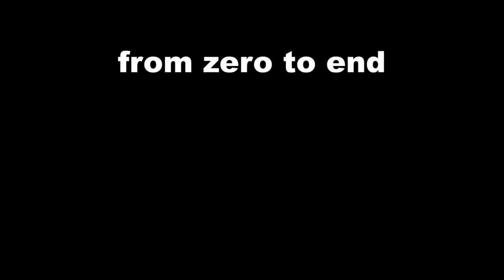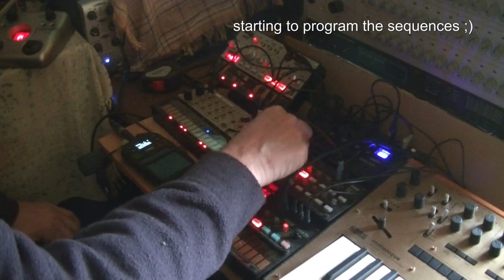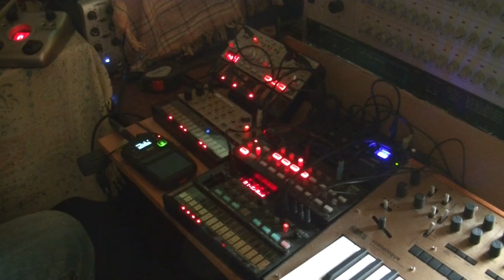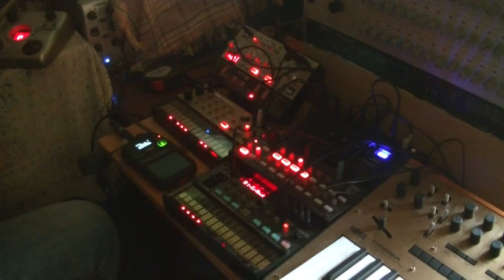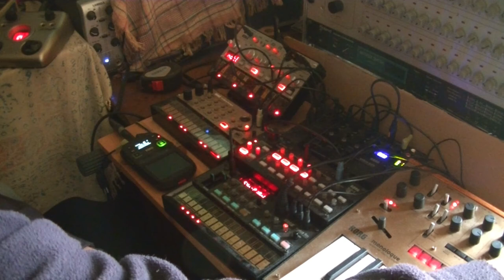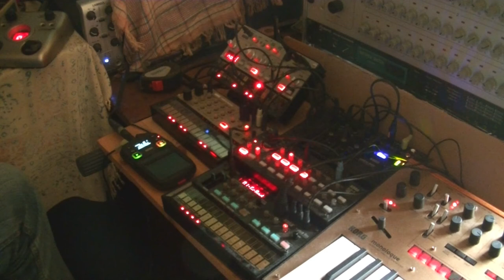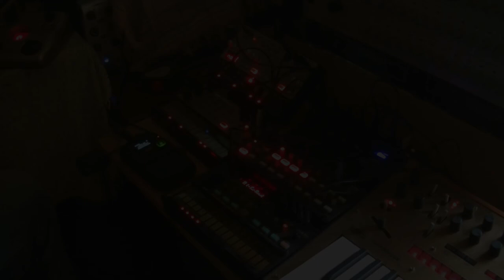phrozenlight _ from zero to end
a little promo jam
live from power on till end.